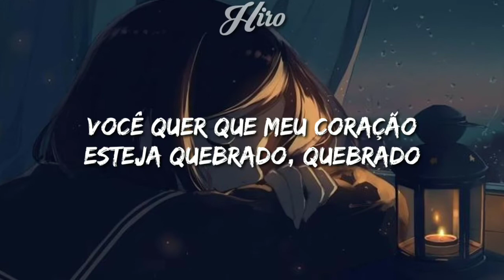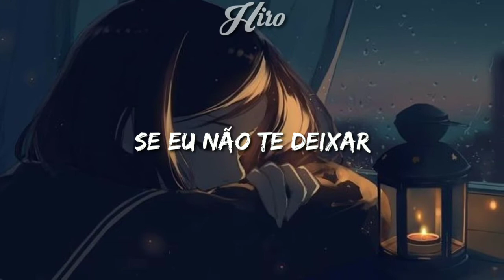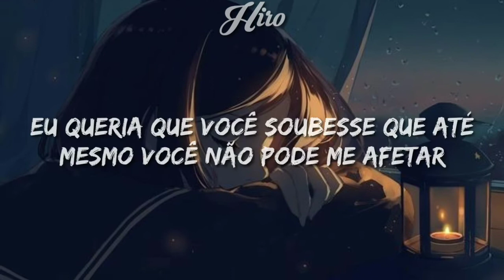Sabrina Carpenter - Skin [Tradução/Legendado]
☘️Artista: Sabrina Carpenter

                  AVISO

Se você não quer que sua música/arte esteja aqui neste vídeo entre em contato através de mensagens privadas

🌸Todos os créditos ao autor original